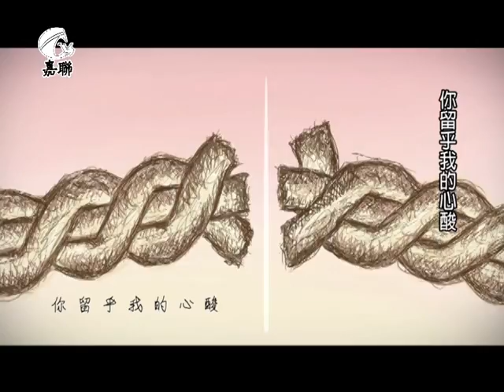2012 陳中vs王瑞霞《無準算》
《無準算》來電答鈴代碼：752893
中華：手機直撥760→按1→輸入代碼
台哥大：手機直撥803→按4→輸入代碼
遠傳：手機直撥900→按4→輸入代碼
威寶：手機直撥700→按4→輸入代碼
亞太：手機直撥560→按2→按6→輸入代碼

無準算
詞:蕭進惠 白進法  曲;尤景仰

(女)哪會切袂斷  你留乎我的心酸
   哪會打袂開  你鎖條條的心門

(男)不聽朋友來苦勸  知己已無來過問
   還擱不願承認  愛的見證已經反黃

(女)阿~~咱二人     站這近
(男)阿~~兩顆心     離那遠
(女)你講過的詛咒  甘講攏總無準算
   幸福哪會無來叩門

(女)阿~~兩個人     站這近
(女)咱愛過的一切
(女)甘講已經無準算
(合)傷心哪會這呢久長